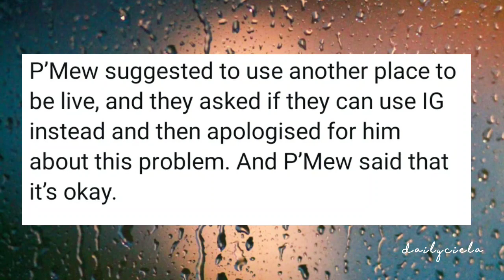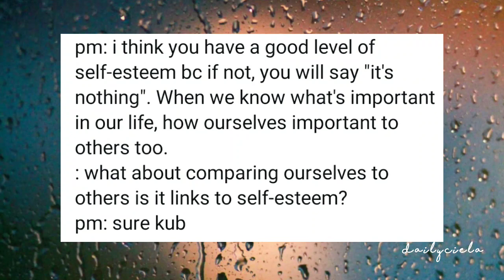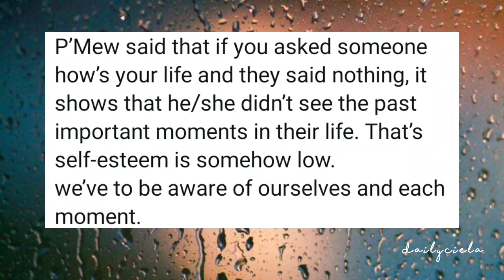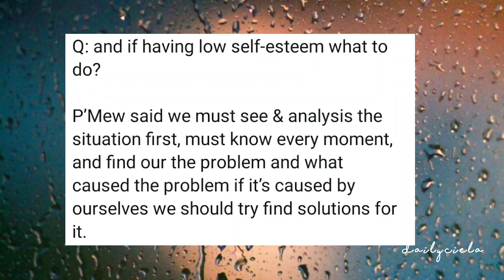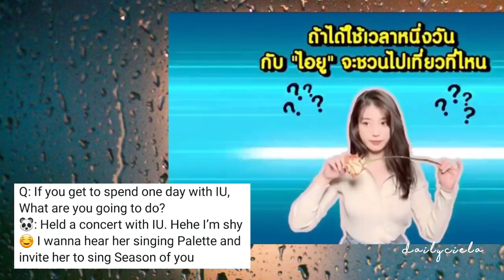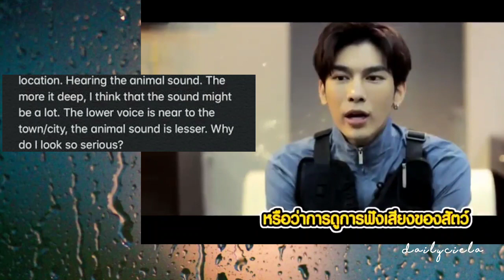🐼⚽️|ENGSUB|MEWGULF UPDATE |TED×MEWSUPPASIT|GQTHAILAND×MEWGULF|09/25/20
Here's our mewgulf update for today

Entrans by:
Arisz
Walaas98
Mrperfect_mg
Mewracle kiss

Subbed/editor:
Ciela